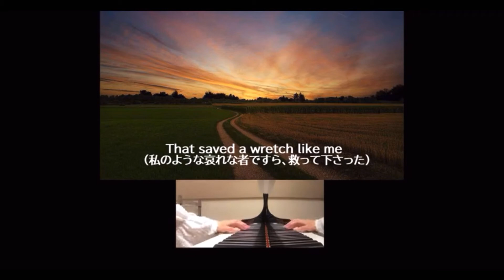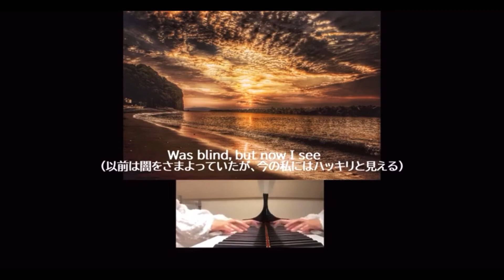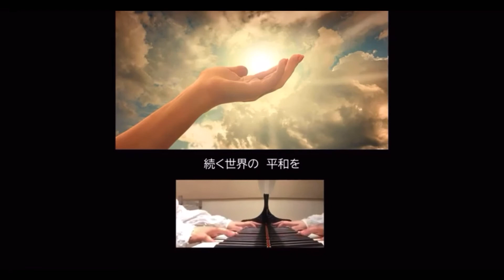Amazing Graceアメイジンググレイス COVERD BY SARASA PIANO BY yohaku